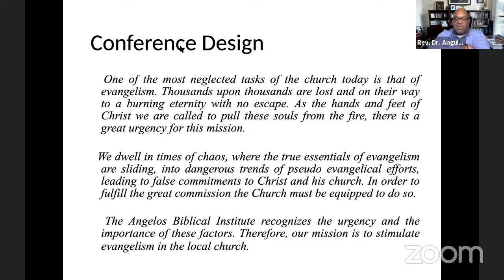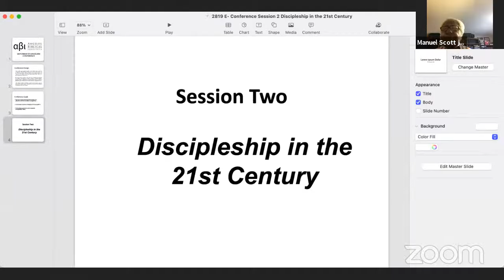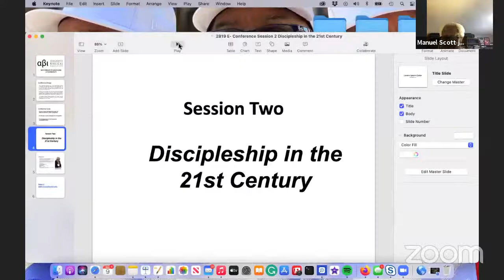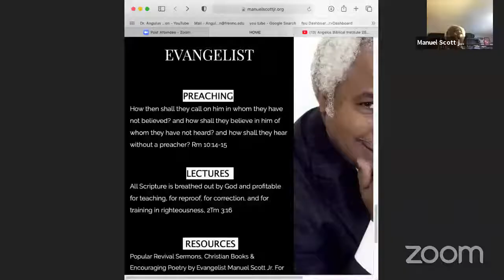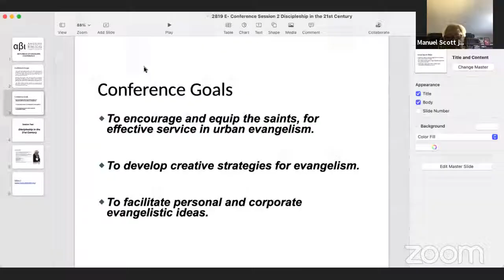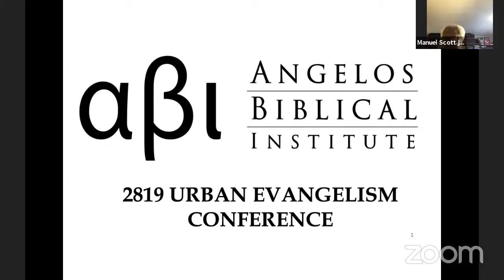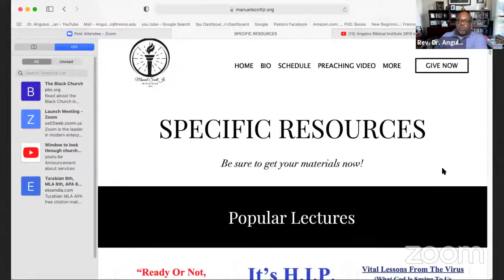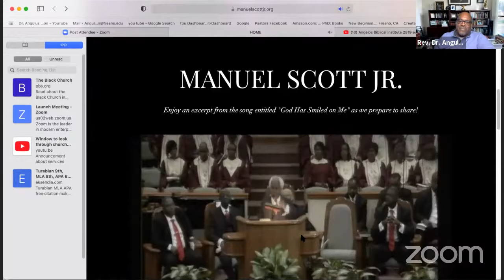Angelos Biblical Institute 2819 evangelism conference Session Two